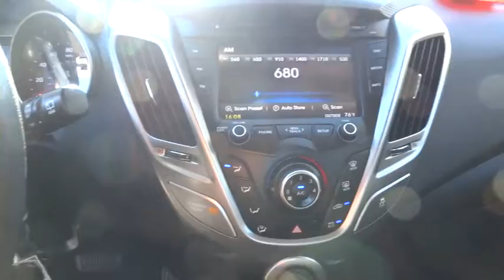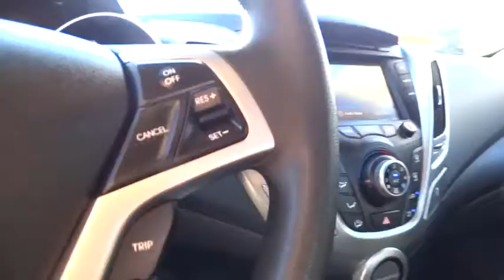2012 Hyundai Veloster Walnut Creek, East Bay, Dublin, Concord, Livermore, CA H3605B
2012 Hyundai Veloster

Priced below the market average! This vehicle is ready to sell - we will make a deal with you - CALL US & Ask how! This is the ideal car that is guaranteed to fit your needs. This wonderful Hyundai is one of the most sought after used vehicles on the market because it NEVER lets owners down.